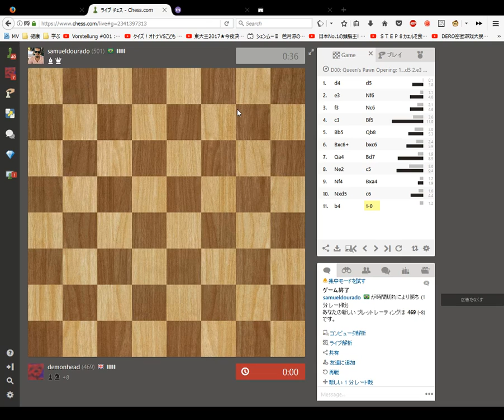Blindfold Chess 1 minute Blitz Game 9